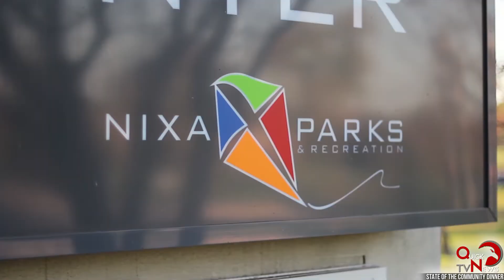State of the Community Dinner, QuickNews TV, 2016